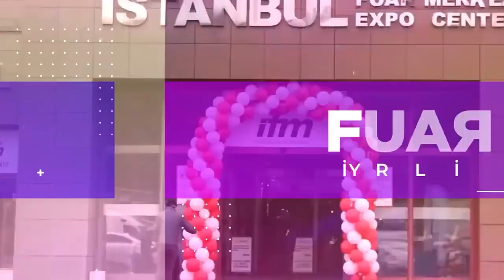"KARAYOLU NAKLİYECİSİNİN CAN YOLDAŞIYIZ"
DKV BOX HANGİ ÜLKELERDE GEÇERLİ?
"DKV CARD YAKINDA MACARİSTAN'DA GEÇERLİ OLACAK"
Sektörden isimler ile gerçekleştirdiğimiz söyleşilerimiz devam ediyor. Kamyonum Dergisi Genel Yayın Yönetmeni Nuray Pekcan DKV Euro Service Türkiye Ülke Müdürü Deniz Çokcoş Sezer'e sorularını yöneltti. DKV'ye ilişkin detaylar videomuzda. Videolarımızın devamı gelecek, takipte kalın! Sevgiler.